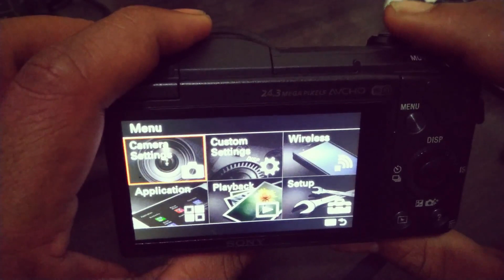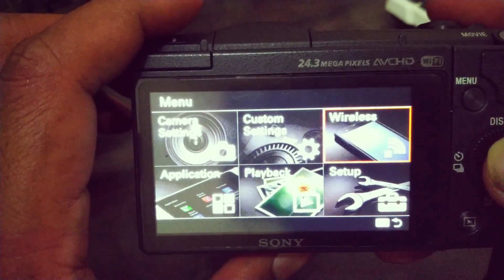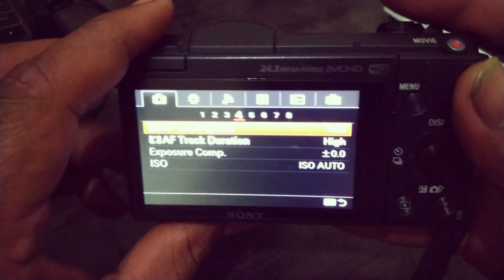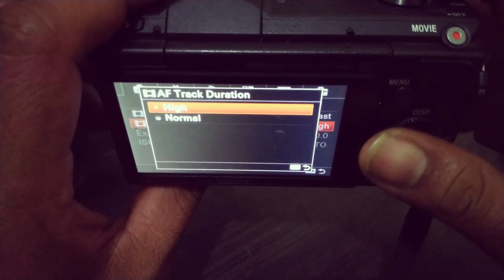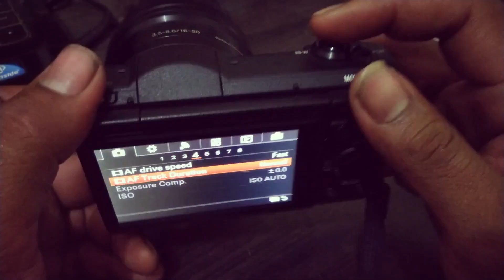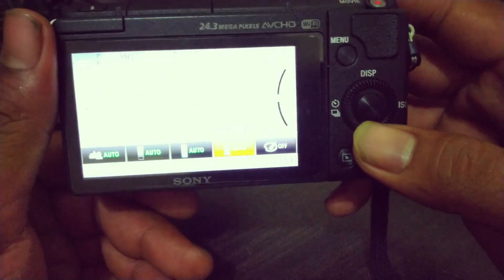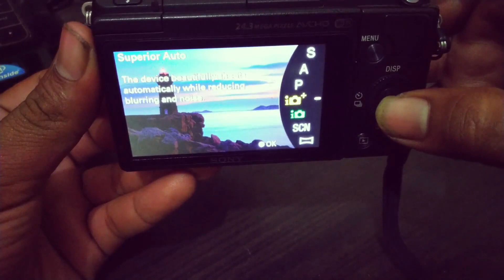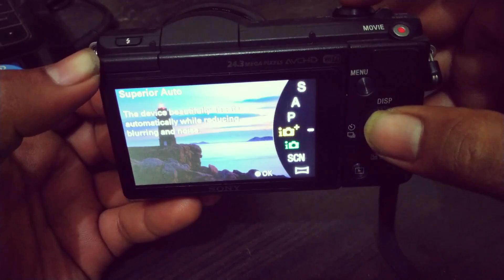SONY A5100 || Mengenal Menu Dasar & Review